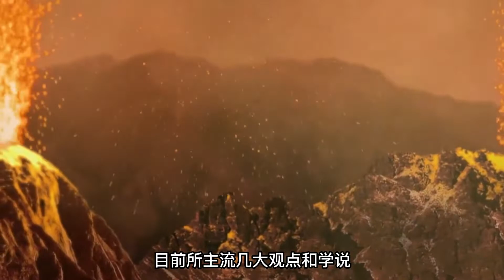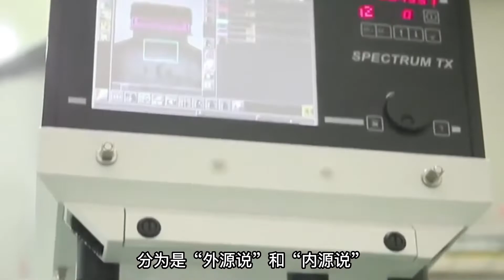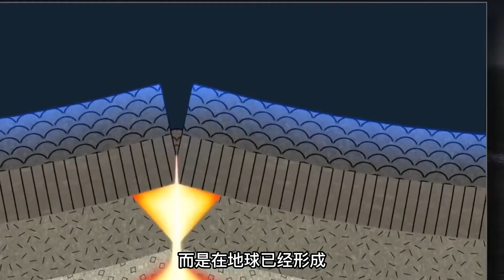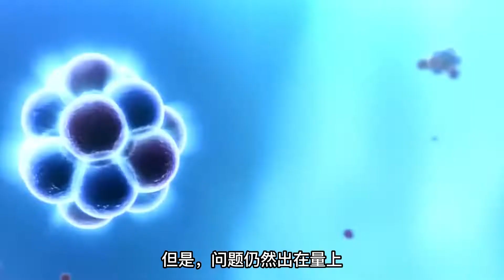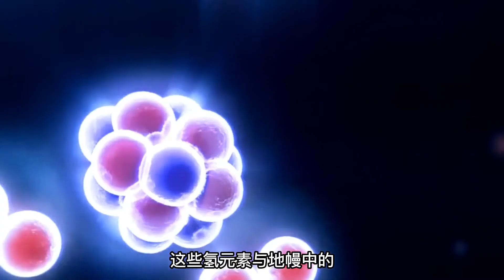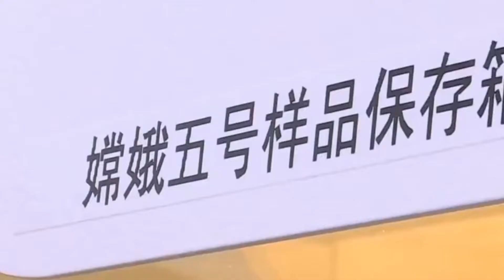水是怎么来的？科学家证实：先于地球出现，甚至比太阳系还要早！